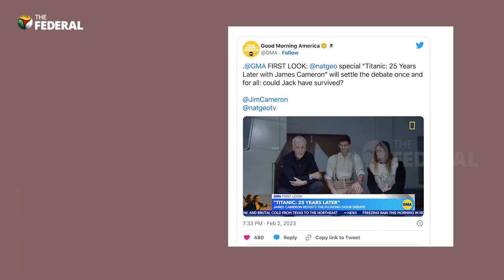James Cameron admits “Jack might have lived in Titanic;” find out how | The Federal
Titanic, the classic film, gears up for its 25th anniversary with a grand re-release on February 10. Before that, director James Cameron will feature in ‘Titanic: 25 Years Later With James Cameron’ on a National Geographic show on February 5.